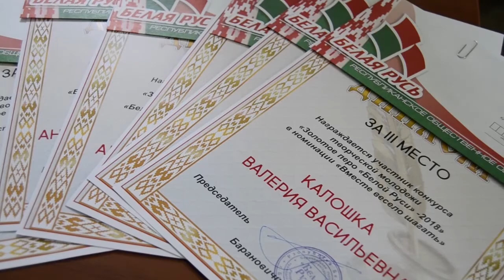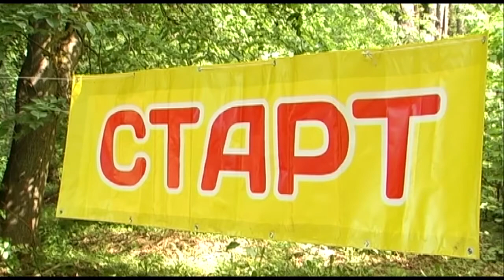Вести Барановичи 18 мая 2018.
Темы выпуска:
1. Золотое перо.
2. Опрос: Чего не хватает в родном городе?
3. Туристические соревнования.